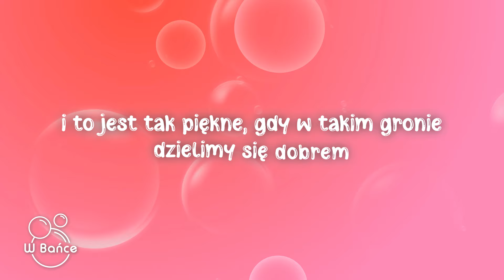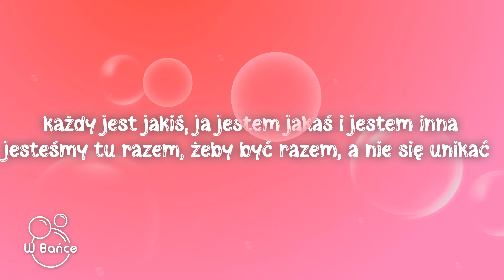Margaret - Może zaczniemy w Święta (Tekst/Lyrics)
🎵Tytuł piosenki: Margaret - Może zaczniemy w Święta (Tekst/Lyrics)

📃Tekst/Lyrics:
[zwrotka #1]
Oby nikt nie czuł się sam
Dzisiaj życzcie mi
Świata bez wojen o nic
Chociaż przez te parę krótkich dni
Przez te parę krótkich chwil
W harmonii być przez tych parę krótkich dni
Przez tych parę krótkich dni

[refren]
Wiem że możemy lepsi być
Może zaczniemy w święta
Mamy nakryty stół na dziś i w głębi wolne miejsca
Oooooooo
Niech pokój w nas zamieszka

[zwrotka #2]
W jednym pokoju przy jednym stole dzisiaj wieczorem
Proszę w spokoju pogadaj ze mną nie telewizorem
Bo święta to więcej niż dobre jedzenie i śpiewanie kolęd
To jest tak piękne gdy w takim gronie dziеlimy się dobrem

Dzisiaj życzcie mi
Świata bеz wojen o nic

[refren]
Oooooooo

[zwrotka #3]
Czyja to wina, może niczyja nie ma co wnikać
I nie zaczynaj nie chcę rozmawiać dziś o politykach
Każdy jest jakiś, ja jestem jakaś i jestem inna
Jesteśmy tu razem żeby być razem a nie się unikać